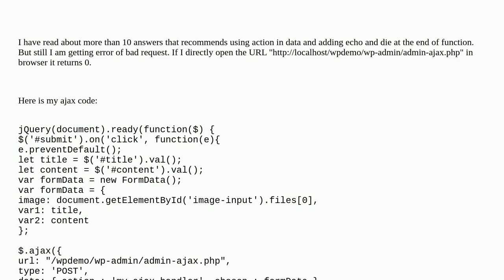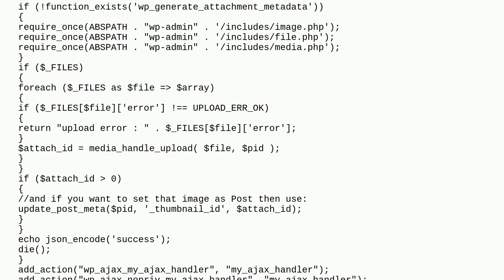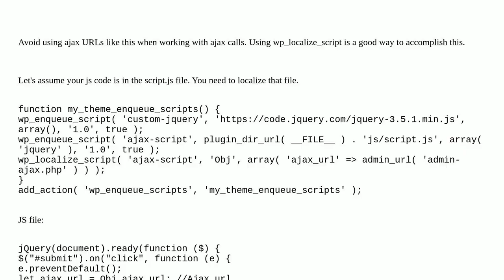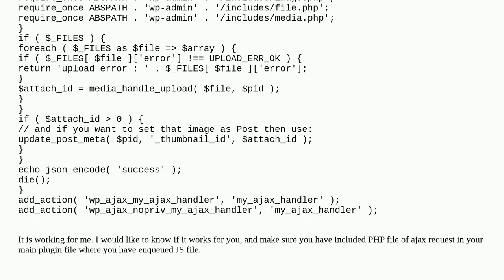Why my admin-ajax url returns 0 even after adding echo and die() at the end of function?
A special thanks goes out to the community

  plugin-development ajax